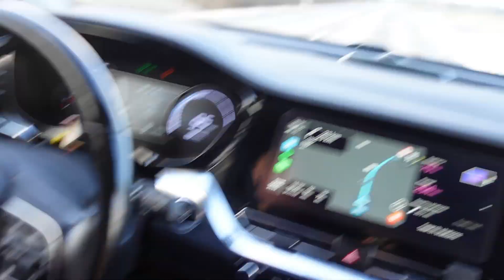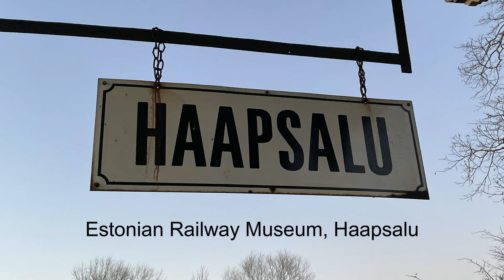Finland23 Vlog 2: Lithuania - Estonia. Partially broken charging port [SK, EN subtitles]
Turn on SK/EN subtitles :-)